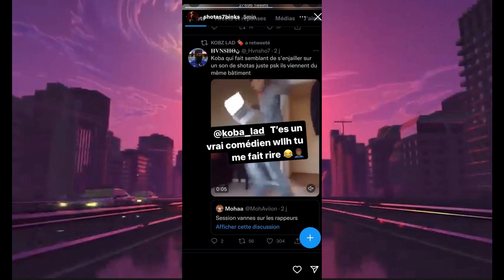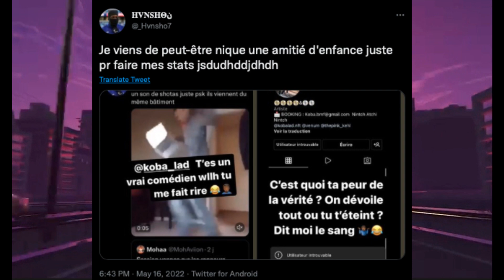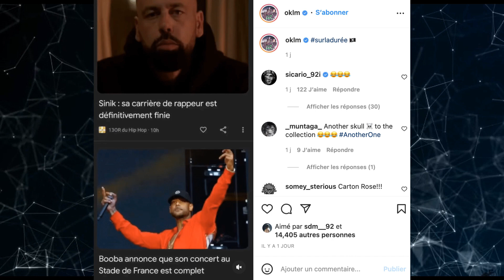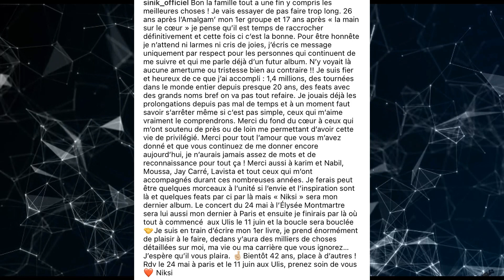SHOTAS CLASH Koba Lad QUI A TOURNÉ LE DOS AU SEVEN BINKS T'ES QU'UN HYPOCRITE